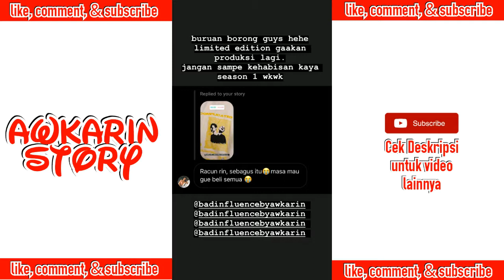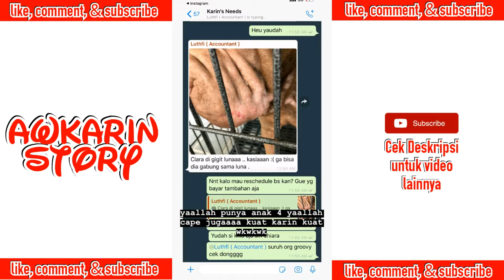Dicari Hairstylist Maksimal Kerja Hanya 2 Jam Perhari - 04 November 2019 || Awkarin Story